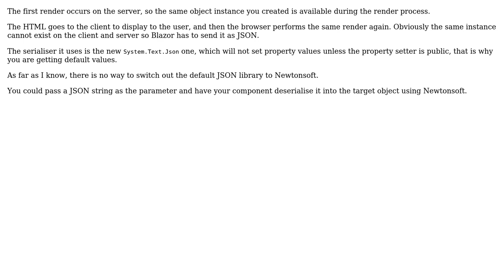Can a blazor parameter be an object with only the getter's for properties exposed?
With thanks & praise to God, and with thanks to the many people who have made this project possible! | Content (except music & images) licensed under CC BY-SA | Music | Images & others | With thanks to user Peter Morris user James Bradt and the Stack Exchange Network Trademarks are property of their respective owners. You are responsible for your own actions.